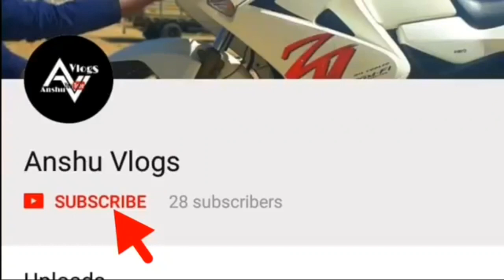how we make ravan . part 1(Anshu vlogs)